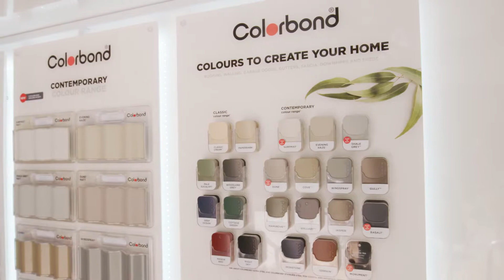The Home Team TV - Gutters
Don't forget about your gutters, fascias and down pipes when choosing the colours for your new home or renovation!